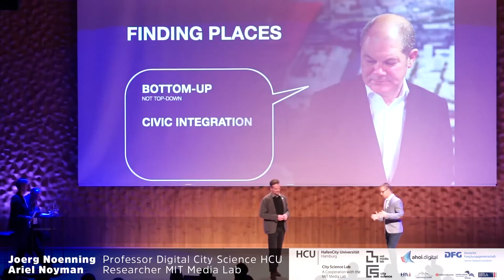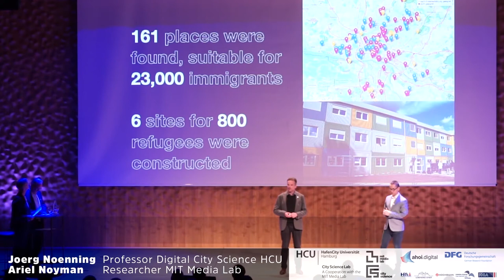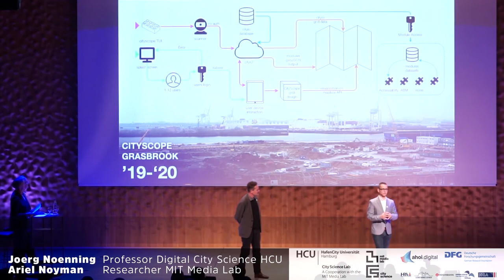Order WITHOUT Planning—Jörg Noennig and Ariel Noyman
Jörg Noennig (professor, Digital City Science, HCU CityScienceLab); Ariel Noyman (research assistant, City Science group, MIT Media Lab; coordinator, HCU+MIT)